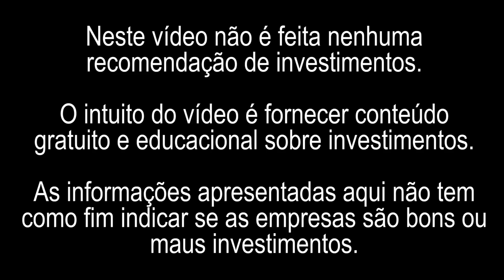WEG | WEGE3 | VAI DESDOBRAR E PAGAR DIVIDENDOS 🤑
Neste vídeo comento sobre uma notícia impactante para os acionistas da Weg e também interessados em comprar as ações desta empresa bombástica da bolsa.
A Weg divulgou um projeto de desdobramento. Sabemos e temos exemplo no mercado de muitas empresas que ao chegar seu preço por cota próximo dos R$100, fazem desdobramento para atrair compradores de cotas por um preço mais baixo. Além disso, WEG também pagará dividendos neste mês de março.
Quer saber mais? Assista o vídeo completo!

👉 Comece a investir hoje mesmo com minha ajuda. Seja um aluno VIP do Curso de Investimentos. Visite nossa página e tire suas dúvidas 👉💰

Você conhece os ativos reais? Mais informações na HURST👉

Que tal ter acesso aos relatórios da Levante e escolher ótimos ativos.

👉 Que tal controlar sua carteira de forma prática e simples e também saber o preço médio e os lucros? Conheça a HOLDER PLUS

Quer investir no Exterior com a melhor corretora? Abra sua conta hoje mesmo 👉 AVENUE
Vídeos Sugeridos 👇👇
Eu sempre procuro encontrar as melhores ações para investir. Com base em meus estudos e minha experiência de mais três anos de mercado eu estou sempre em busca de ações TOP e baratas. Algumas ações são incríveis e de alto potencial de crescimento e que ainda distribuem DIVIDENDOS E JUROS SOBRE CAPITAL PRÓPRIO. Estou muito animado para ensinar sobre ativos e TOP AÇÕES para você. Certifique-se de assistir ao vídeo completo para obter minha análise completa sobre os ativos listados na Bolsa de Valores. Você terá um melhor entendimento de cada empresa que eu apresento nos vídeos, o que é crucial antes de decidir investir. Se GOSTAR, Certifique-se de INSCREVER-SE e ativar as NOTIFICAÇÕES.
Ações mais pedidas para estudo: TRPL4, EGIE3, TIET11, TAEE11, ITUB4, BBAS3, SANB11, BBDC4, BBSE3, SAPR4, BIDI11, MOVI3
Isenção de responsabilidade: este conteúdo é apenas para fins EDUCACIONAIS e de ENTRETENIMENTO. Peterson Siqueira não fornece consultoria tributária ou de investimento. As informações são apresentadas sem levar em consideração os objetivos de investimento, tolerância ao risco ou circunstâncias financeiras de qualquer investidor específico e podem não ser adequadas para todos os investidores. O desempenho passado não é indicativo de resultados futuros. Todo investimento envolve risco, incluindo a possível perda do principal.
Alguns dos links nesta página são links de afiliados, ou seja, sem nenhum custo adicional para você, posso ganhar uma comissão se você clicar e fazer uma compra e / ou se inscrever. As comissões ganhas ajudam a apoiar o canal sem nenhum custo para você, obrigado pelo seu apoio!